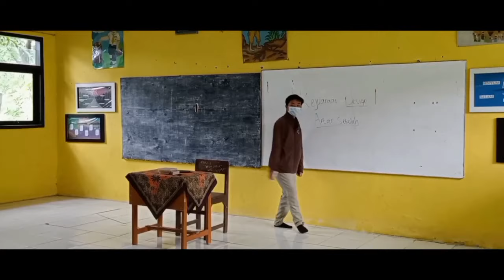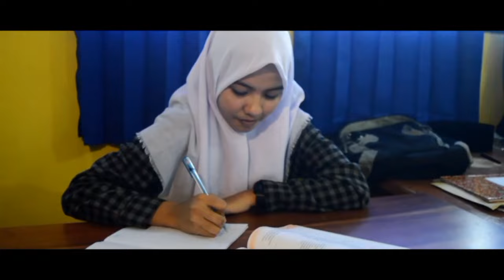"NARKOBA HANYA MENDATANGKAN PENYESALAN "( Film pendek karya SMK AL HIDAYAH Wonorejo)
Lomba Film Pendek
*SELAMATKAN PELAJAR DARI BAHAYA NARKOBA*

Assalamualaikum
Bpk / Ibu & Adik adik Pelajar yang dirahmati Allah SWT.

Bantu GRANAT dlm sosialisasi bahaya narkoba dg cara Subscriber tekan lonceng notivikasi agar terus mendapatkan materi sosialisasi. Terima kasih atas dukungannya semoga bermanfaat.

Channel granat pasuruan